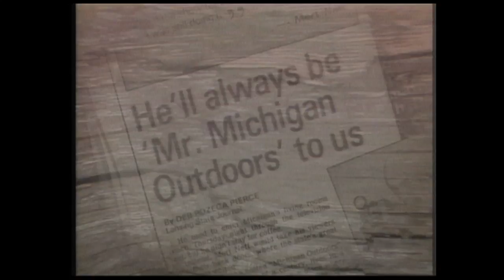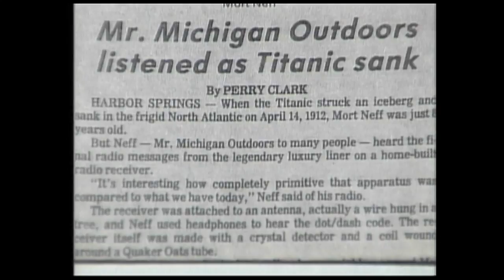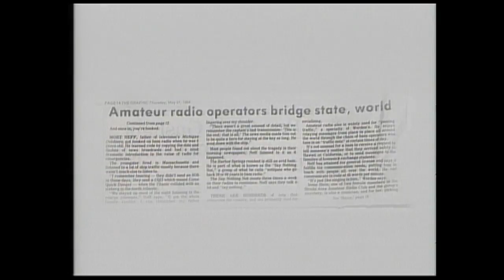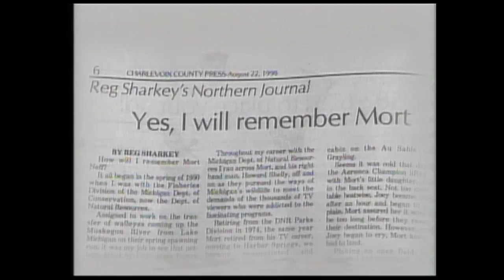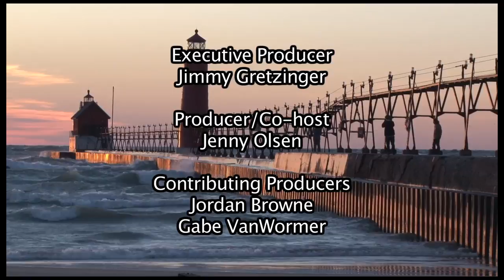Mort Neff - Michigan Outdoors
This week we take a special look back at the man who started Michigan Outdoors - Mr. Mort Neff.